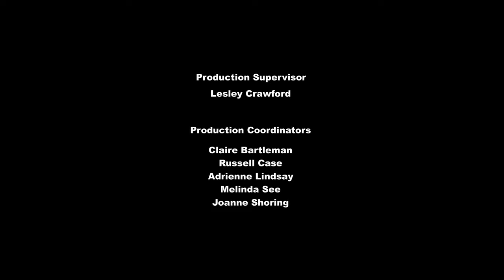My Little Pony: Friendship is Magic Season 5 🦄 Brotherhooves Social | Full Episode